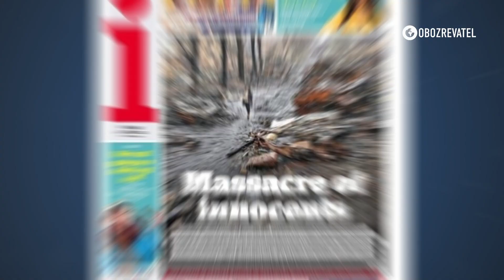Гаага до росіян стає все ближчою | OBOZREVATEL TV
Ще дві держави долучилися до позову через геноцид українців у Бучі, Маріуполі, Ізюмі, Лимані та не лише у цих населених пунктах України. Ними стали – Канада та Нідерланди. Україна подала цей позов ще на третій день повномасштабного вторгнення росіян – 27 лютого 2022 року. Тепер Російська Федерація змушена буде відповідати за своє маніпулювання поняттям «геноцид» для виправдання кривавої військової агресії в Україні. Загалом, уже понад 40 країн світу підтримали цей позов.